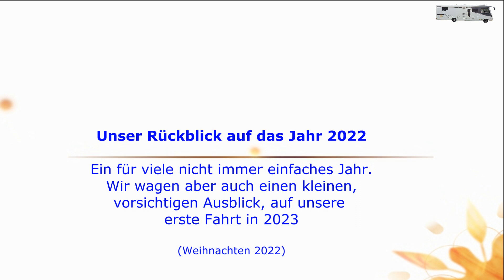2022, ein schwieriges Jahr, oder gab es doch mehr? Ausblick erste Tour 2023; Silvia + Bernd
Wir wollten uns nicht, ohne einen kurzen Rückblick auf unser "Wohnmobiljahr 2022, auf den Weg ins Jahr 2023 machen. Unser Wohnmobil steht derzeit "eingemottet" in unserer Scheune. Es ist das erste Mal, dass wir es dort untergetllt haben, nachdem der stärkere Frost aufgetreten war. Wir mussten ausprobieren, ob es wegen der Höhe überhaupt hinein passt. Ich musste es rückwärts hinrangieren, aber mit Einweise per Funk hat es gut geklappt.
Hier wartet es nun auf unsere nächste Fahrt, die, wenn alles klappt, Ende Januar starten könnte.
Jetzt wünschen wir euch erst einmal ruhige Weihnachtstage (verbracht zu haben) und für Ende der Woche einen guten Rutsch ins neue Jahr 2023, dass wir gesund bleiben und sich unsere Wünsche, so weit wie möglich, erfüllen mögen. Vielleicht sieht man sich mal irgendwo.
Viele Grüße an euch von Silvia und Bernd.